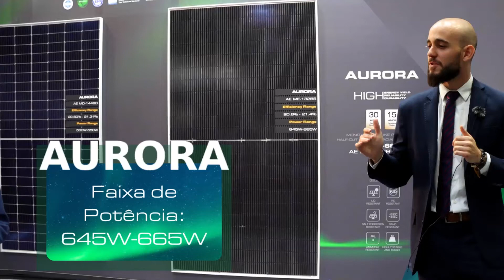Série AURORA - Faixa de potência: 645W-665W, eficiência: 20,76%-21,41%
Os módulos fotovoltaicos vêm em potência de 325W a 665W e faixas de eficiência de 19,88% a 21,4%.

AE665ME-132BS
Tipo de painéis : Células Half-Cut * Bifacial * Vidro simples
Tipo e não. da célula: Monocristalino 132 (6x11)
Tensão máxima do sistema: 1500(V)
Faixa de potência: 645W-665W
Faixa de eficiência: 20,76%-21,41%
Dimensões: 2384 mm x 1303 mm x 35 mm
Peso: 33,9kg
Garantia de desempenho: 30 anos
Garantia do produto: 15 anos